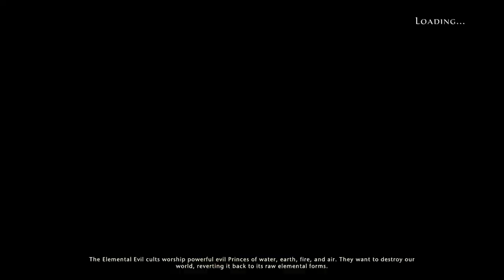MEK BOMBR playing Neverwinter with friends